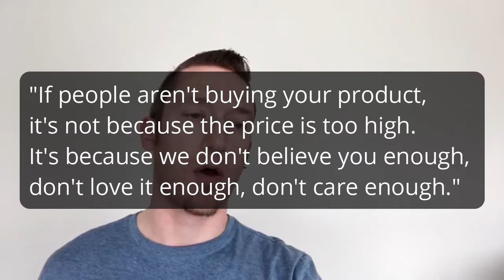Why People Don't Sign Up for Your Music Lessons | Grow Your Music Studio Live #024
Wondering why people don't sign up for your music lessons? There's three simple reasons:
1. They don't believe you enough.
2. They don't love music enough.
3. They don't care enough.

Taking wisdom from business and marketing experts Seth Godin and Jay Abraham, watch to learn tangible tips on how you can solve this huge music studio problem.

What Does Your Website Really Say About Your Music Studio?
The Persuasive Teacher: How Generosity Can Increase Your Studio Income

Attract Quality Students And Grow Your Studio Using My Step-by-Step Facebook Guide |

I’m Daniel, a private piano teacher and creator of Grow Your Music Studio. Twelve years ago, my students did not practice at home. I would go months without finding a new student. Parents complained about tuition...And I wasn’t teaching to my full potential.

Years of testing and refining went into the information you’re watching, the information that now allows me to attract only quality students, grow my studio to my desired size, and raise my rates by offering a premium experience to students.